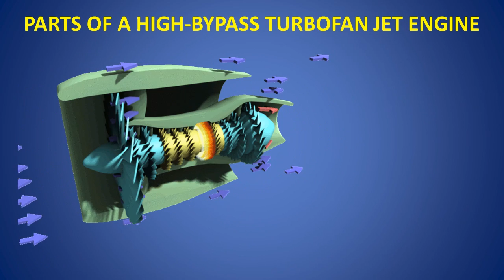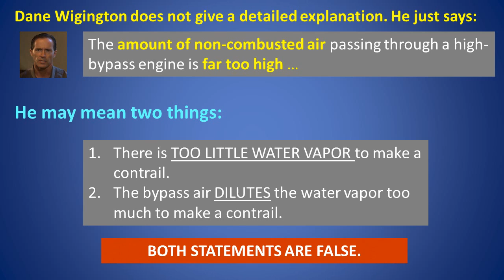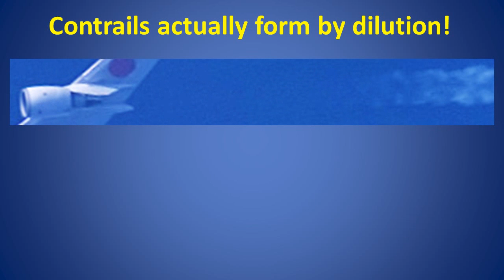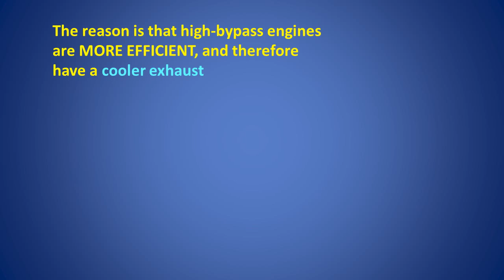DEBUNKED: "High-bypass turbofan jet engines don't make contrails" [short version]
Dane Wigington has claimed that modern jet engines are nearly incapable of producing contrails. We show that not only is this not true, actually the opposite is the case. This video is a short summary. If you are interested in more details, watch the long version

Credits:

 Jet engine graphics: Modified from drawing by K. Aainsqatsi (Own work), [CC-BY-SA-3.0]